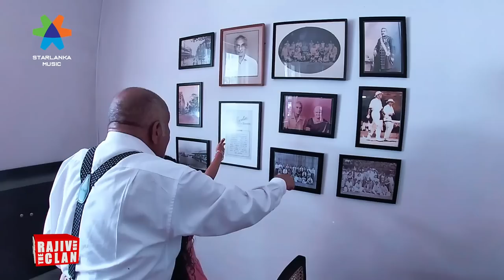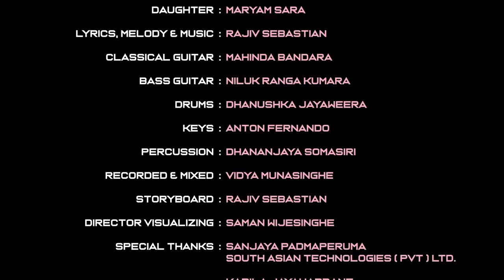Ape Dadda | Mariazelle Goonetilleke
FATHER : W. JAYASIRI
MOTHER : NILMINI KOTTEGODA
DAUGHTER : MARYAM SARA
LYRICS, MELODY & MUSIC : RAJIV SEBASTIAN
CLASSICAL GUITAR : MAHINDA BANDARA
BASS GUITAR : NILUK RANGA KUMARA
DRUMS : DHANUSHKA JAYAWEERA
KEYS : ANTON FERNANDO
PERCUSSION : DHANANJAYA SOMASIRI
RECORDED & MIXED : VIDYA MUNASINGHE
STORYBOARD : RAJIV SEBASTIAN
DIRECTOR VISUALIZING : SAMAN WIJESINGHE
SPECIAL THANKS : SANJAYA PADMAPERUMA - SOUTH ASIAN TECHNOLOGIES ( PVT ) LTD.
KAPILA JAYAWARDANE
DILHAN PERERA